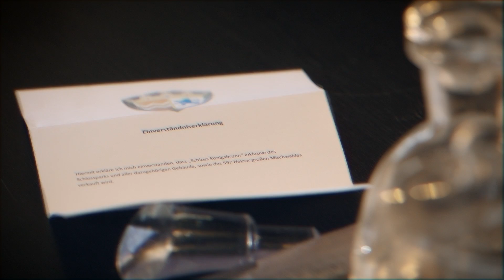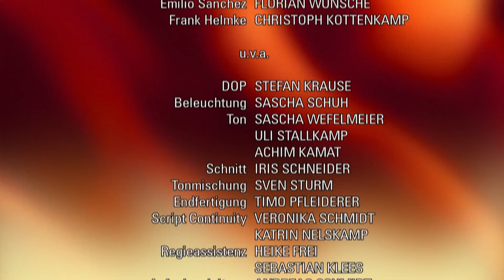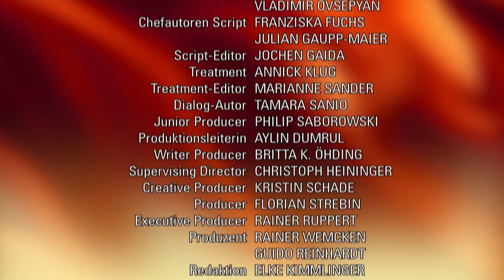Verbotene Liebe - Folge 4414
Während Eva wieder nach vorne blicken kann, landet Ansgar am Tiefpunkt seines Lebens und sucht Rettung bei Eva. Andi, Bella und Olli müssen festellen, dass nicht sie von der Polizei beschattet werden, sondern Sascha. Charlie erkennt mit schlechtem Gewissen, dass sie sich zunehmend in Lügen verstrickt.
Im letzten Moment verhindert Eva unwissentlich Ansgars Anschlag auf Bergs Leben. Betroffen über Ansgars desolaten Zustand will Eva ihm Trost spenden, doch Ansgar stößt sie vor den Kopf. Einmal mehr fühlt Eva sich daraufhin bestätigt, dass sie mit Ansgar durch ist. Zudem entwickelt sich ihre Zukunft zunehmend in positiven Bahnen. Ansgar indes stürzt ungebremst weiter ab und verweigert sein Einverständnis zum Schloss-Verkauf. Erst als er mit einer Alkoholvergiftung im Krankenhaus landet, gibt er seinen Widerstand resigniert auf. Während Eva sich in ihrem neuen Leben angekommen fühlt, wird Ansgar bewusst, dass er Eva für ein Schloss, das er nun ebenfalls verloren glaubt, verloren hat. Ansgar taucht verzweifelt bei Eva auf und überfordert sie mit der Bitte um Hilfe  ohne sie geht er unter! Andi und Bella belauschen zufällig ein Gespräch Helmkes mit zwei Kollegen und hören heraus, dass jemand beschattet werden soll. Als sie mit der gesamten WG zu einem Freizeitturnier auf dem Fußballplatz angekommen, bemerken sie erschrocken, dass die beiden Polizisten in Zivil ihnen bis hierher gefolgt sind. Während des Spiels, bei dem Sascha dem WG-Team zu einem überraschenden Sieg verhilft, können sie ihre Sorgen kurz vergessen, aber als die Polizisten ihnen später auch noch zur Siegesfeier folgen, sind sich Andi, Bella und Olli sicher: Sie werden beschattet. Doch dann erkennen die drei, dass die Beschatter Sascha ins Visier genommen haben und an ihrer Stelle ein Unschuldiger verdächtigt wird.
Charlie glaubt, Franks Argwohn geweckt zu haben, als dieser auf ihre Bitte, den scheinbar aussichtslosen Fall ruhen zu lassen, empfindlich reagiert. In die Enge getrieben, flüchtet Charlie zum WG-Fußball. Frank glaubt indes, eine andere Erklärung für Charlies seltsames Verhalten gefunden zu haben: Er hat seine Frau über den zermürbenden Pelz-Fall sträflich vernachlässigt. Charlie nimmt erleichtert, aber mit schlechtem Gewissen Franks Entschuldigung an. Als Elisabeth zu zweifeln beginnt, dass mit Charlie alles in Ordnung ist, weicht Charlie aus und bleibt traurig mit der Tatsache zurück, sowohl ihren geliebten Mann als auch ihre beste Freundin zu belügen.